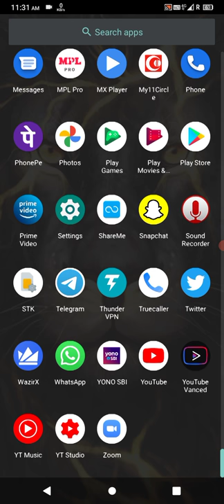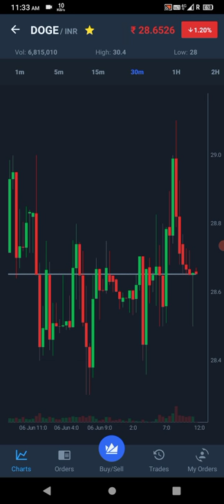can we short sell in wazirx??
instgram